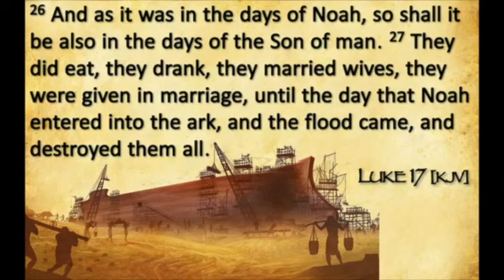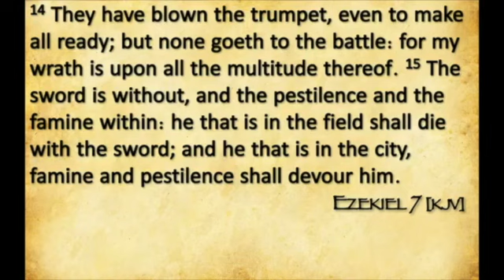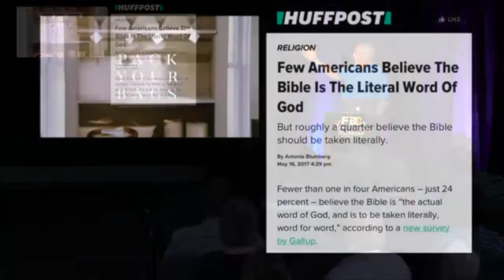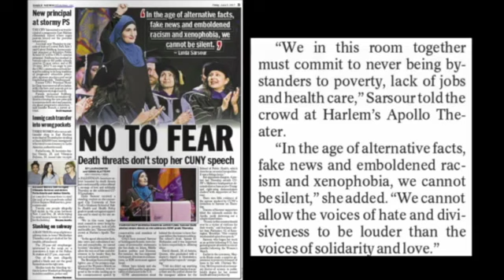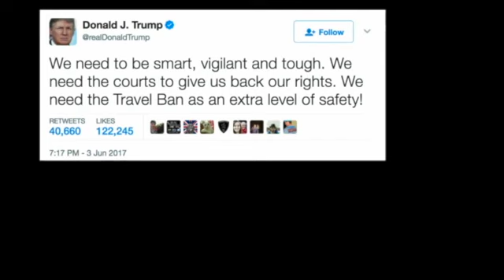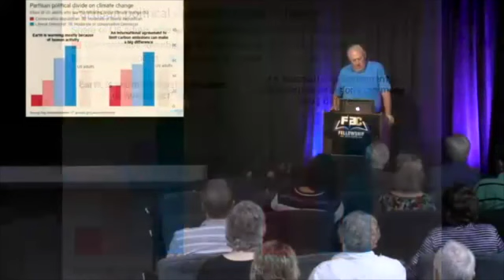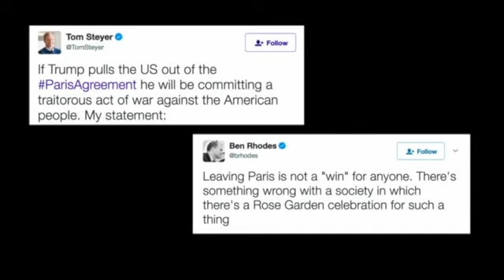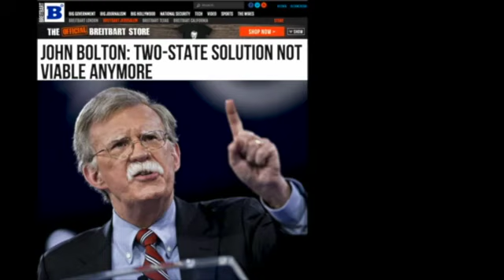2017.06.04 John Haller Prophecy Update (Low-Res Version)